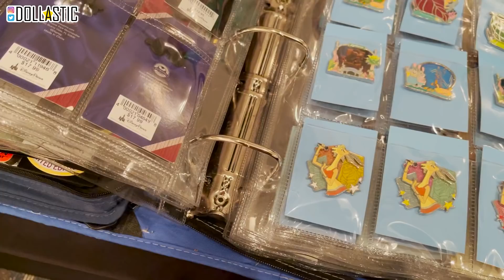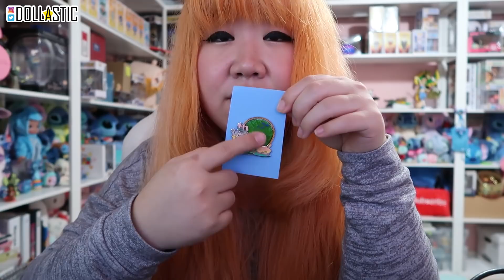I WENT TO MY FIRST DISNEY PIN TRADING EVENT! - Small Pin Haul!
I attended a local small Disney Pin Trading event and it was so wonderful! I had every intention to come back home if I felt it was unsafe or overcrowded but it turned out to be such a pleasant experience. Here's my video sharing my experience!